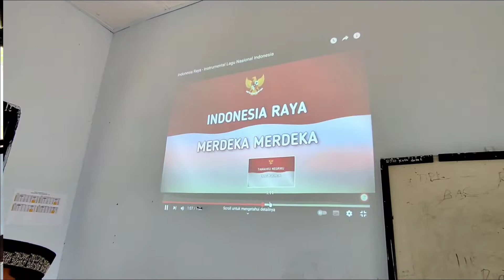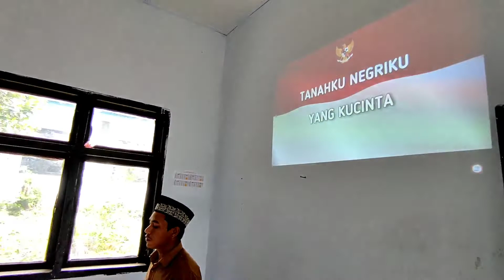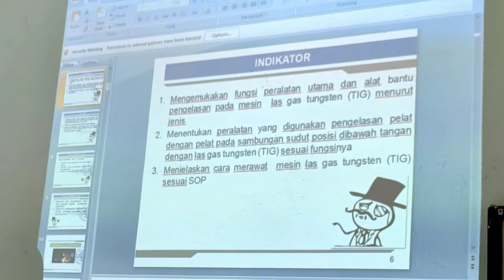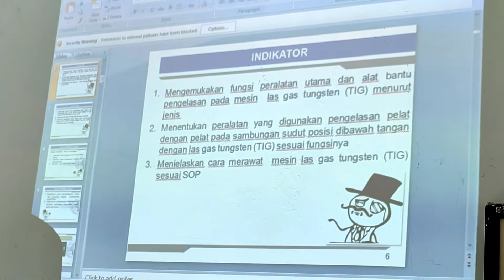Video Uji Kompetensi Kinerja PPG Hamdani, ST SMK Negeri 1 Bener Meriah